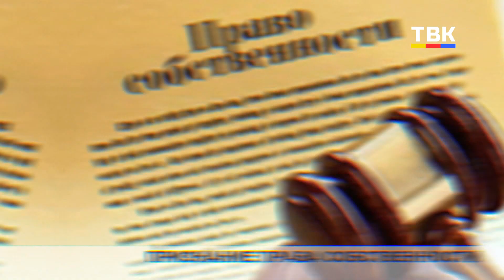"Юристы для жизни". Какие квартиры нельзя покупать в 2023 году?